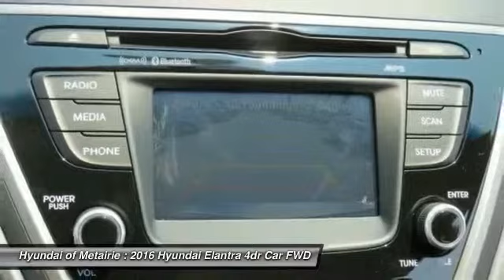2016 Hyundai Elantra Metairie LA H661455T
2016 Hyundai Elantra SE

Pick up this Shale Gray Metallic 2016 Hyundai Elantra, available today at Hyundai of Metairie. Featuring Automatic transmission, it has 10 miles. This could be the one you've been searching for.